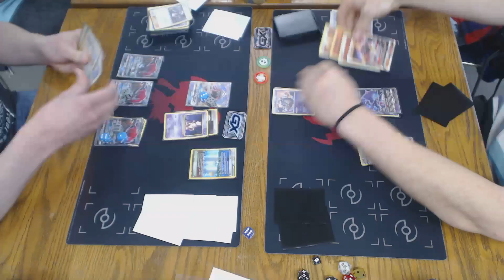Round 3 Forbidden Light Season 1 Roseville League Challenge Pokemon TCG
Zoroark / Lycanroc vs. Buzzwole / Neganadel / Garbodor

Video taken at the Forbidden Light Season 1 League Challenge at The Source Comics and Games in Roseville, MN, on Saturday, May 26th, 2018, hosted by Your Friendly Neighborhood Bullados.

Format is Standard, BREAKThrough through Forbidden Light